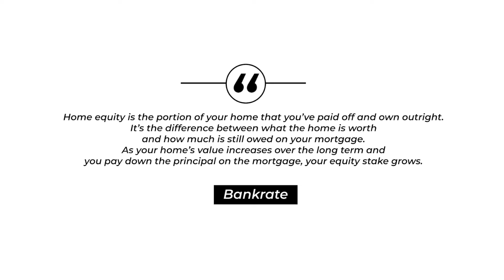Rising Rates, Rising Equity: The Surprising Upside You Need to Know About Homeownership Now!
Rising Rates, Rising Equity: The Surprising Upside You Need to Know About Homeownership Now! | The Unexpected Benefit of Buying a Home in 2024 | California Market | California homebuyers

Did you know that buying a home in 2024 could come with a surprising benefit in the California market?

Welcome to our latest video, "Rising Rates, Rising Equity: The Surprising Upside You Need to Know About Homeownership Now!” In today's shifting real estate landscape, high interest rates might seem like a drawback, but there's a silver lining for homeowners: rising home equity.

📈 What You'll Discover:

How high interest rates can actually benefit your home's equity
The relationship between mortgage rates and property values
Strategies to leverage your increased equity for financial growth
Tips for navigating the current market to maximize your homeownership benefits
Don't let the headlines scare you! This video uncovers the unexpected advantages of high interest rates and explains why now could be an opportune time to capitalize on your home's equity.

We're committed to providing you with valuable information to empower your decisions in the dynamic world of real estate!